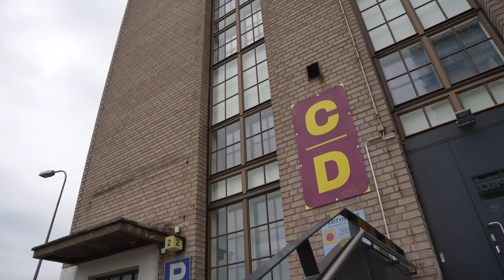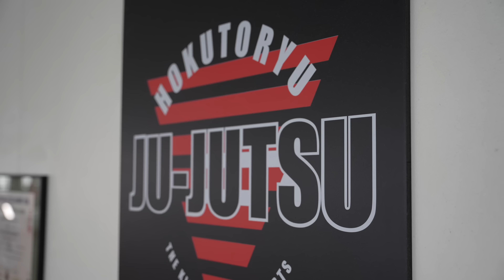VLOG2 ft IMMU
Ylilyönti Studion VLOG2 seikkailee Stadin Juhannuksessa. Asiat ei aina mene niinku on suunniteltu. Kuitenkin päästiin Mika "Immu" Ilmenin vieraaksi ja saatiin istuskella autossa.

Immun YouTube kanavalla lähitulevaisuudessa katsottavissa meidän jakso!

Kuvaus & edit
Janne Talasma

Housti
Jaakko Dahlbacka